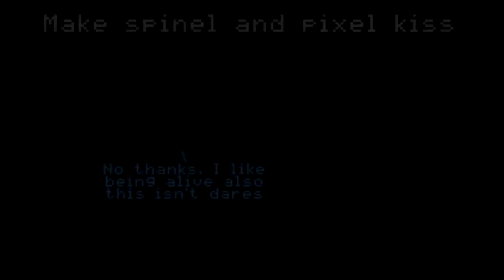-=★{ 1k Sub Special | Q&A }★=-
✏ hello, i would have added more questions but i felt sick towards the end of this so i just quickly wrapped it up oof- now im gonna go lay down

〈 Songs 〉
✩ Intro ✩
Happier - Marshmello. Music Box Vers.
✩ Outro ✩
Sweet but Psycho - Ava Max (Instrumental)
✩ BGM ✩
Juice - Lizzo (8-bit Vers)

〈 Programs/Apps 〉
Sony Vegas 13
FireAlpaca
Gacha Life